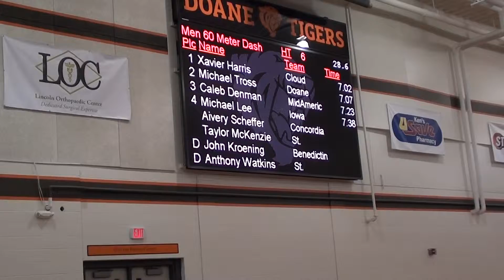2016 Fred Beile Classic - 60m Dash Prelim - Scheffer